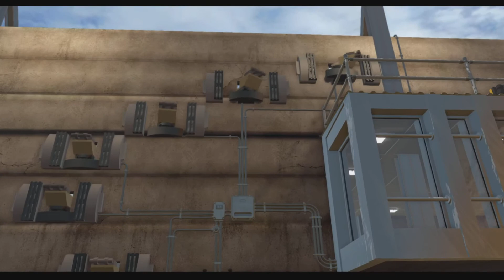LEGO JURASSIC WORLD Walkthrough Gameplay Part 2 - No Commentary PS5 [1080p 60FPS]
LEGO Jurassic World is a Video Game based on the Jurassic Park franchise, released on June 12, 2015. It is centered around the films; Jurassic Park, The Lost World: Jurassic Park, Jurassic Park III, and Jurassic World.

Following the epic storylines of Jurassic Park, The Lost World: Jurassic Park and Jurassic Park III, as well as the highly anticipated Jurassic World, LEGO Jurassic World is the first video game where players will be able to relive and experience all four Jurassic films. The game will be available in June for the Xbox One, all-in-one games and entertainment system, the Xbox 360 games and entertainment system from Microsoft, PlayStation 4 and PlayStation 3 computer entertainment systems, PlayStation Vita handheld entertainment system, the Wii U system from Nintendo, Nintendo 3DS handheld system, and Windows PC.

The game includes a main story mode as well as a free roam portion including four major hub world locations that represent each film: two on Isla Sorna and two on Isla Nublar. The free roam mode is completely explorable and includes unlockables and collectables.